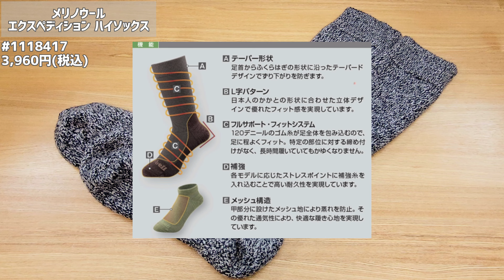【モンベル】初心者さん必見!!低山雪山デビューおすすめ登山道具シリーズ①小物編【登山】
今回は1,000m以下の低山で、こんな雪模様だったりこんなの雪模様の雪山(動画参照)で天候は晴れをイメージして、初心者さん必見!!日帰り低山雪山デビューのおすすめ登山道具です🕶️
これから低山雪山に行くぞって言う方や最近はじめた方におすすめの動画となっています！
シリーズでお届けします❄️今回の動画は小物編です！
※1,000m以下の雪山低山で天候は晴れ、気温は0℃～10℃をイメージしています。

0:00 オープニング
0:31 キャップ
5:03 ネックゲーター
7:16 グローブ
10:46 ソックス
14:42 エンディング

〇モンベル公式オンラインショップ
（動画内の引用先）

【サングラス1号🕶️】
主にモンベルの登山道具を紹介する動画を配信しています！
【自己紹介🕶️】
・モンベル好き(メンバーズカードはダイヤモンド)
特に好きな花はサンカヨウ
・camera:Galaxy S21 5G

【サングラス1号のおすすめ動画🕶️】